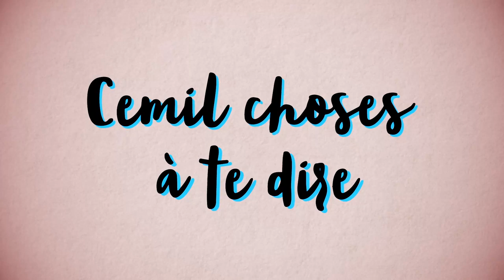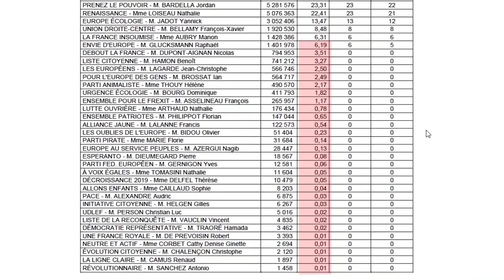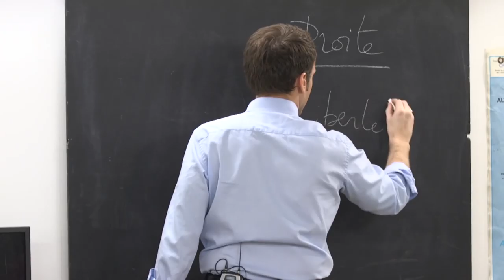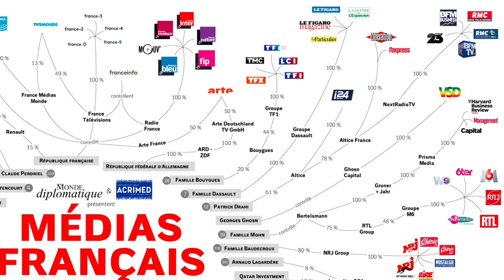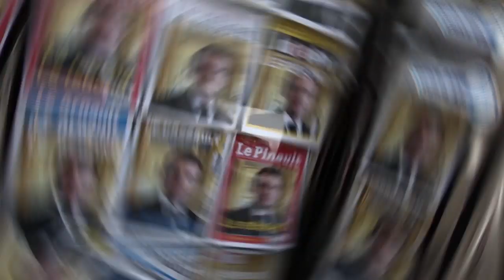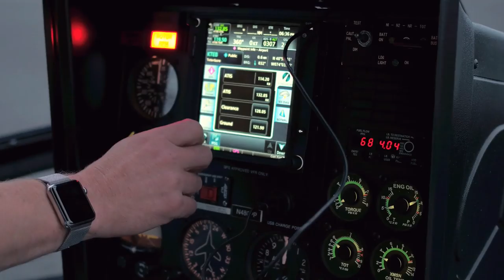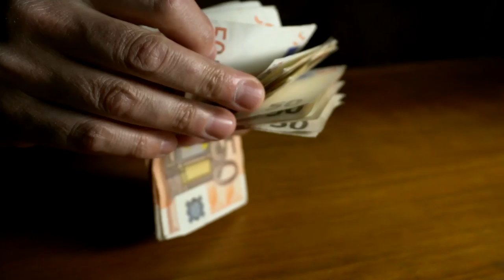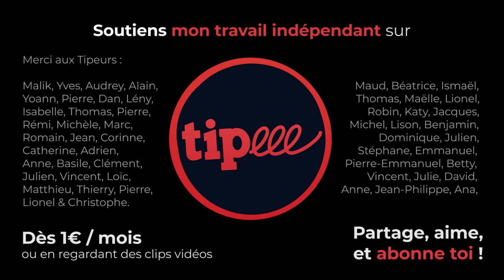sauf que c'est faux. (EUROPÉENNES 2019)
⬇ Déroule pour les détails ⬇

Parce qu'insulter des inconnus qu'on ne comprend pas, c'est le début de la fin.
Posons-nous quelques minutes pour réfléchir et analyser la situation.

▇ Liens et sources :
- Comme prévu, LREM et EELV parlent déjà d’une coalition au parlement
- MEDIAS : qui possède quoi? La carte

▇ Démocratie ou fascisme?
- Macron s’attèle à remplacer les hauts-fonctionnaires en désaccord avec sa politique libérale
- La majorité LREM, en absence de l’opposition, limite le temps de parole des députés

[18603]